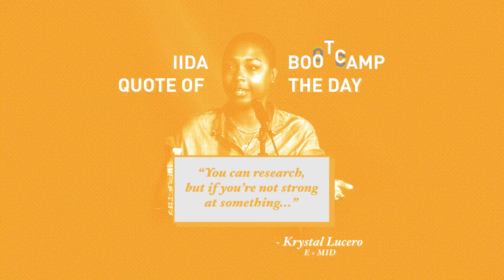Play Up Your Strengths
Krystal R. Lucero, IIDA, from Edwards + Mulhausen INTERIOR DESIGN (E+MID) on knowing what your strengths are and using them to your advantage.

The IIDA Career Bootcamp Panel introduces students and recent graduates to design industry experts who will share their advice and expertise — from what firms looking for in entry-level designers to the trends that are driving industry hiring practices, to how to score internships, build meaningful relationships with mentors, and wow potential employers.

About IIDA
IIDA is the Commercial Interior Design association with global reach. We advocate for advancements in education, design excellence, legislation, leadership, accreditation, and community outreach to increase the value and understanding of Interior Design as a profession that enhances business value and positively impacts the health and well-being of people’s lives every day.